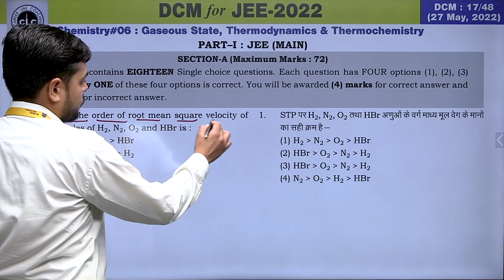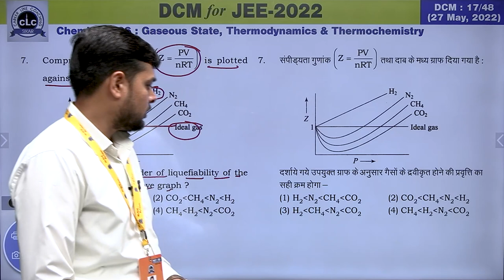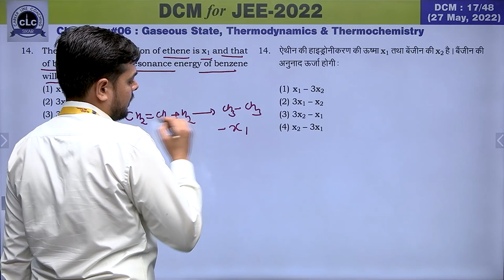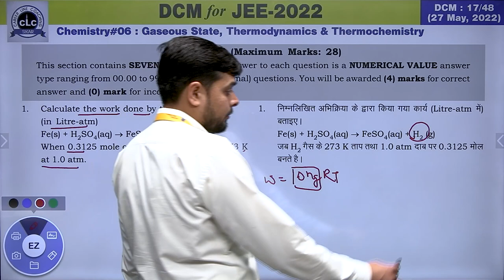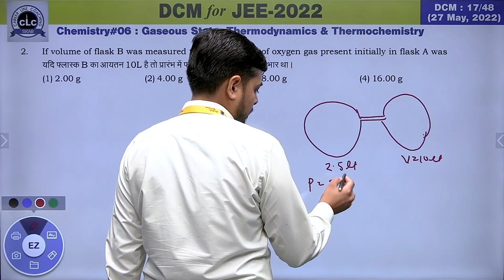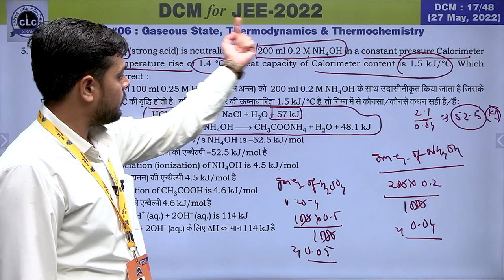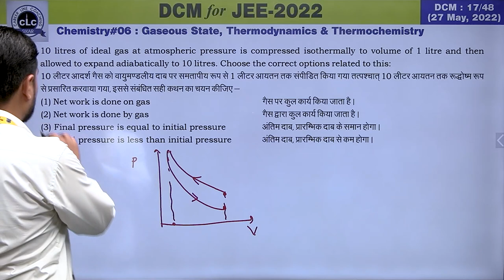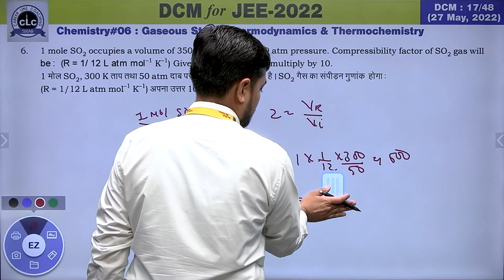DTS#17-CHEM#06 || DCM Test Series || JEE-2022 || CLC